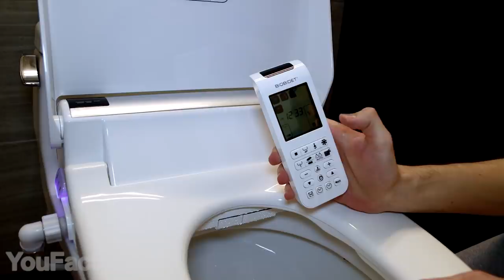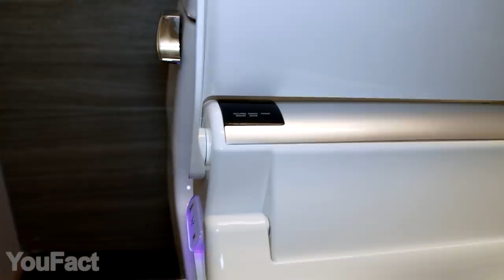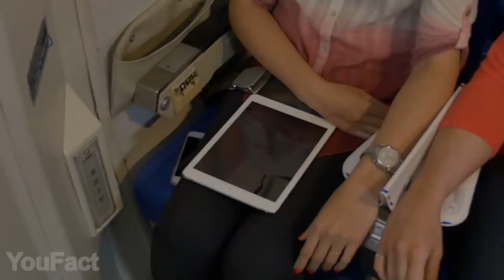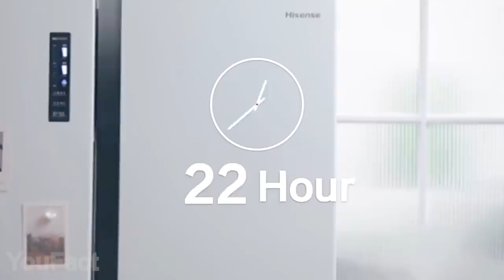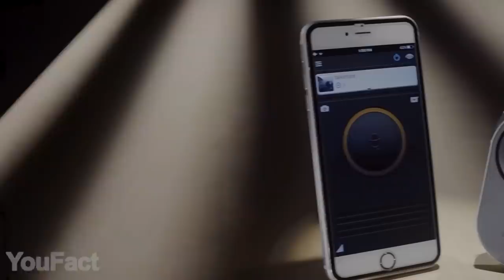13 Coolest Gadgets That Are Worth Seeing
We’re back with another set of gadgets from all over the Web! Get ready to see the coolest speakers ever! There’s more, we’ve found a pair of devices that’ll take care of your health and accelerate your recovery. Last but not least, there’s something cool every cosplayer will definitely appreciate.

0:00 Introduction
0:18 Bliss BB-2000: Bidet Toilet Seat
1:30 Crypto Coin Ticker
2:11 All Terrain Sound Speaker
2:48 Levitating Lamp
3:30 Interactive Cube
4:26 Pan Shape Case for iPhone
4:49 Knife Shape Case for iPhone
4:59 Airplane Portable Armrest Extender
5:35 Elbow Brace with Sling
6:23 Dominator Psyco-Pass Proplica
7:08 Fridge Air Purifier
7:51 Talkimate-ALPHA
8:30 Lamborghini Docking Station Speaker

On the YouFact Tech channel, we speak about cool gadgets for your room, home, pc and car that you can buy on Amazon online. We find the most interesting accessories and coolthings for you and show them three times a week on our channel.